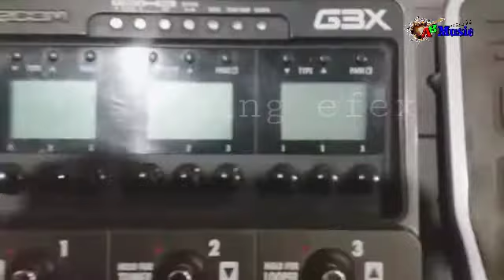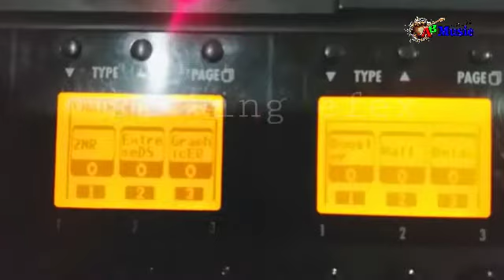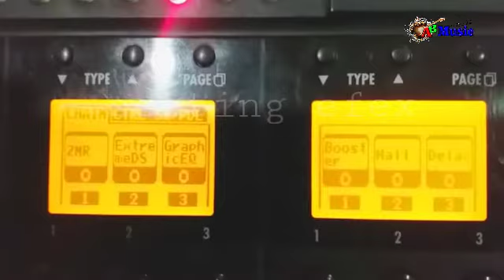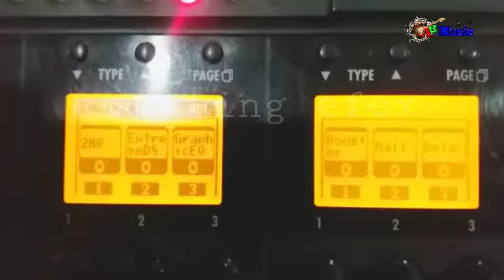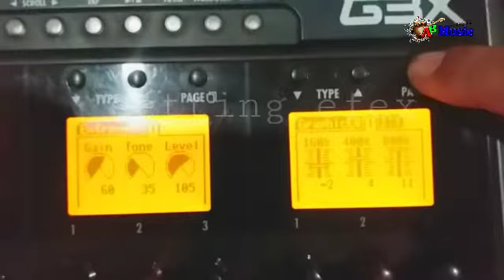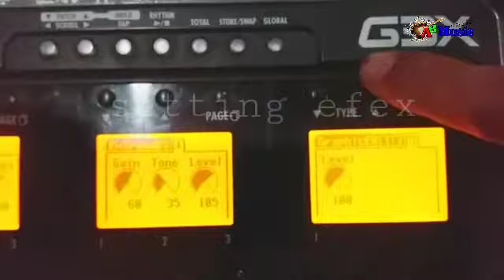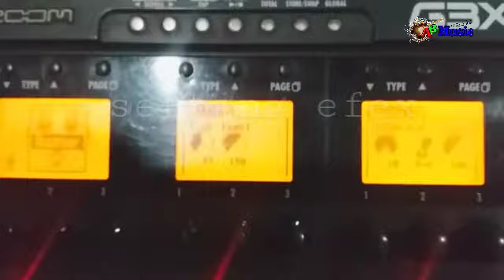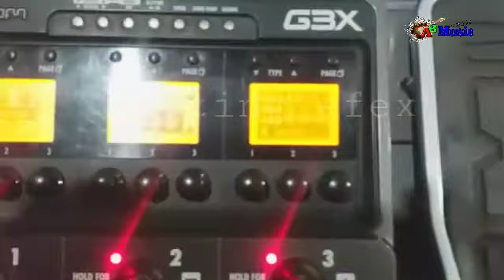settingan Efex Zoom G3X untuk Rock dan Rock Dangdut,,ala saya,semoga bermanfaat